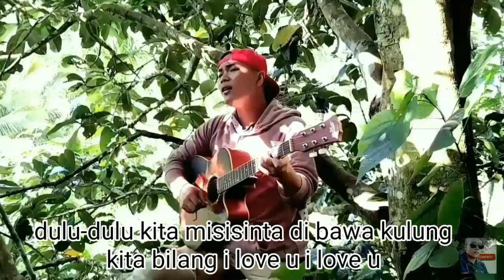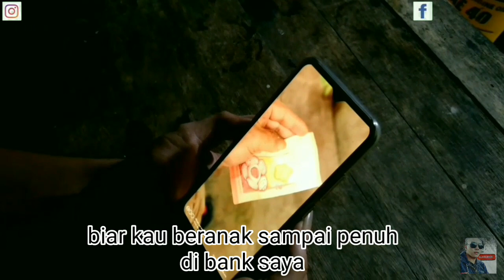Airul putus cinta sama siapa??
Hello guys terimalah lakonan pendek dari saya.semoga bermanfaat dan semoga terhibur req from my sister citi najirah.
Terimakasih..